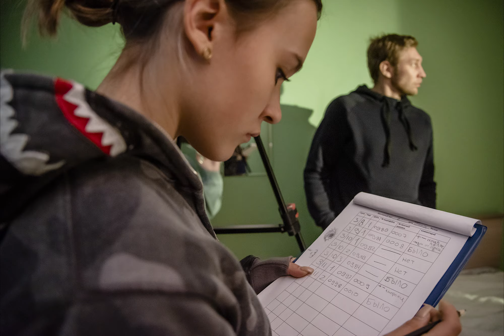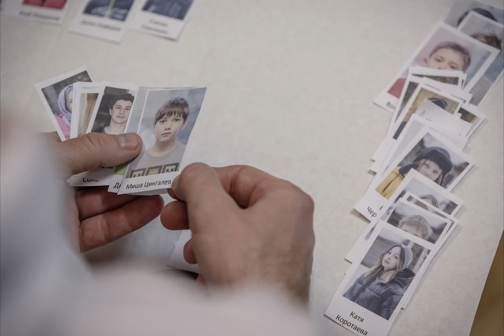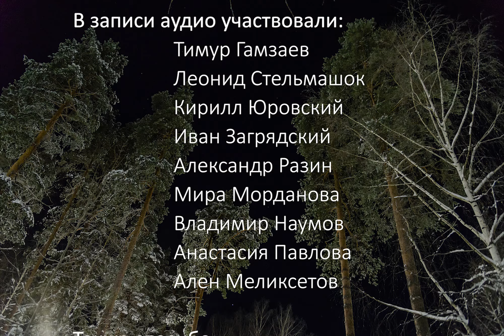Сделано в кинолагере "Максатиха Кэмп" .Фотоотчет "Зима 2023"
- Стеклопудра «Новый год» - трек, записанный для экзамена звукомастерской, зима-2023. Участники и исполнители: Тимур Гамзаев, Леонид Стельмашок, Кирилл Юровский, Иван Загрядский, Александр Разин, Мира Морданова, Владимир Наумов, Анастасия Павлова, Ален Меликсетов

Фотографии: Таня Сушенкова, Андрей Шеманин

Благодарность: куратору звукомастерской Екатерине Казаренко, арт-директору смены Денису Саженеву, создательнице лагеря «Максатиха кэмп» Юлии Романенковой